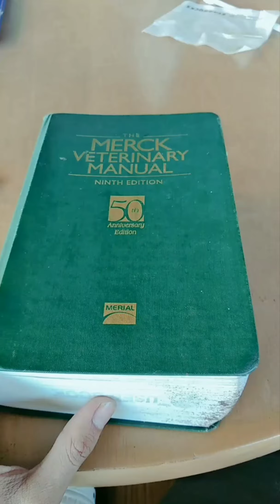Vlog: Most Insane Starbucks in the World!! Located in Tagaytay Philippines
at dahil birthday  ko 😂😂😂